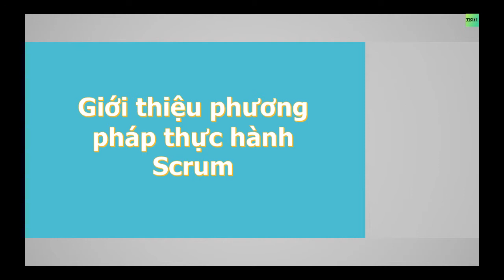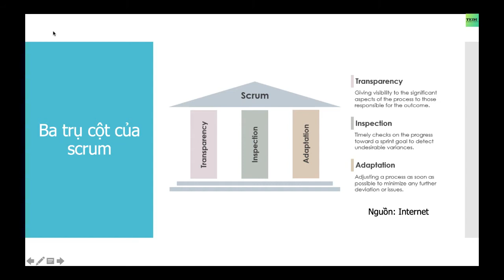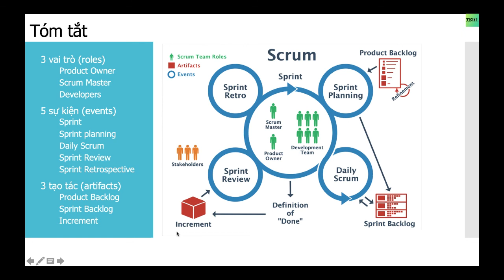Agile căn bản - Bài 4: Phương pháp thực hành Scrum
Chúng ta có thể tóm tăt Nhóm Scrum với 3 vai trò, 5 sự kiện và 3 tạo tác.
* Nhóm Scrum (hay Scrum Team) gồm 3 vai trò:
- Product Owner: là người chịu trách nhiệm tối ưu hóa lợi nhuận trên đầu tư (ROI - Return On Investment) thông qua việc quyết định các tính năng của sản phẩm, đánh giá và sắp xếp độ ưu tiên của từng hạng mục
- Scrum Master: có vai trò then chốt giúp nhóm Scrum làm việc hiệu quả  bằng cách tuân thủ nguyên lý, các kỹ thuật và quy tắc của Scrum. Scrum Master không phải là người quản lý của Nhóm mà là một lãnh đạo theo phong cách phục vụ (Servant Leader).
- Nhà phát triển:là đội ngũ trực tiếp làm ra sản phẩm, họ bao gồm các chuyên gia có nhiệm vụ chuyển giao phần tăng trưởng ở cuối mỗi Sprint. Các Nhà phát triển  không có sự phân chia các chức danh chuyên môn đặc thù cho từng thành viên, ví dụ như: kiểm thử viên, lập trình viên, chuyên gia thiết kế, chuyên gia cơ sở dữ liệu,… mà tất cả đều được gọi chung là Nhà phát triển. Việc này giúp nâng cao tính sở hữu tập thể, trách nhiệm tập thể và bình đẳng giữa các thành viên.

* 5 Sự kiện trong Scrum bao gồm:
- Sprint: như đã nói ở trên nó là trái tim scrum có độ dài cố định về thời gian và diễn ra liên tục bắt đầu ngay sau khi kết thúc sprint trưóc.
- Lập kế hoạch Sprint (Sprint Planning): Là sự kiện diễn ra đầu Sprint để lên kế hoạch làm việc cho toàn bộ Sprint. Sự kiện này được chia làm 3 phần với 3 mục đích rõ ràng:
Phần 1: nhằm trả lời câu hỏi Why - “Tại sao chúng ta làm những thứ này?” - điều này được trình bày bởi Product Owner và sau đó cả nhóm sẽ thống nhất để xác định rõ Mục tiêu của Sprint (Sprint Goal)
Phần 2: trả lời cho câu hỏi What -  “Chúng ta sẽ hoàn thành những gì?“. Thông qua việc trao đổi với Product Owner, các Nhà phát triển sẽ lựa chọn những hạng mục từ Product Backlog để phát triển trong Sprint hiện tại.
Phần 3: sẽ trả lời câu hỏi How -  “Chúng ta sẽ làm như thế nào?“.  Đối với mỗi hạng mục được lựa chọn, các Nhà phát triển sẽ lên kế hoạch các công việc cụ thể để hoàn thành được mục tiêu Sprint (Sprint Goal).
3 câu hỏi Why - What - How sẽ giúp 1 Sprint diễn ra hiệu quả và rõ ràng hơn. Các Nhà Phát triển có quyền quyết định lựa chọn những hạng mục mà mình sẽ làm, không ai được phép can thiệp và gán công việc cho nhóm, kể cả Product Owner hay các lãnh đạo khác. Kết quả của buổi Lập kế hoạch Sprint là: Mục tiêu Sprint và Sprint Backlog.
- Scrum Hằng ngày (Daily Scrum): Là buổi gặp mặt ngắn 15 phút hằng ngày của tất cả các thành viên Nhóm Phát triển để thanh tra và tái lập kế hoạch cho nhóm. Để giữ đơn giản và tạo thói quen thì các buổi Scrum Hằng ngày phải diễn ra tại cùng một địa điểm vào cùng một khung thời gian. Scrum Master không bắt buộc tham dự nhưng phải đảm bảo Nhóm Phát triển đang thực hiện tốt sự kiện này.
- Sơ kết Sprint (Sprint review): Là sự kiện diễn ra ở cuối Sprint nhằm thanh tra và thích nghi sản phẩm đang được xây dựng. Toàn bộ Nhóm Scrum (bao gồm Product Owner, Scrum Master và Nhóm Phát triển) tham dự sự kiện này. Product Owner có thể mời thêm những người khác cùng tham gia. Sự kiện này bao gồm 2 hoạt động chính đó là dùng thử sản phẩm và thảo luận về tình hình của sản phẩm, hướng đi tiếp theo và những điều chỉnh đối với sản phẩm nếu cần thiết. Product Backlog và Kế hoạch Phát hành có thể được điều chỉnh sau sự kiện này.
- Cải tiến Sprint (Sprint Retrospective): Diễn ra sau sự kiện Sơ kết Sprint nhằm thanh tra và thích nghi quy trình làm việc. Nói ngắn gọn, sự kiện này là để cải tiến cách làm việc. Nhóm Phát triển và Scrum Master bắt buộc tham gia sự kiện này. Product Owner có thể tham gia hoặc không. Nhóm Phát triển có thể mời thêm những người khác tham dự. Kết quả của buổi làm việc này là một danh sách các thay đổi về cách làm việc được đưa vào áp dụng ngay trong Sprint tiếp theo.
* 3 tạo tác - Artifacts
- Product backlog: Là danh sách các hạng mục đuợc sắp xếp thứ tự cần làm để cải tiến sản phẩm thường đuợc quản lý bởi Product Owner
- Sprint backlog: chính là mục tiêu cần làm của 1 sprint (why) là tập hợp các hạng mục đuợc chọn từ product backlog (what) mà có thể hoàn thành và giao cho khách hàng như một phần tăng truởng.
- Inrement: Là phần đuợc hoàn thành và giao cho khách hàng sau mỗi sprint có thể sử dụng đuợc."